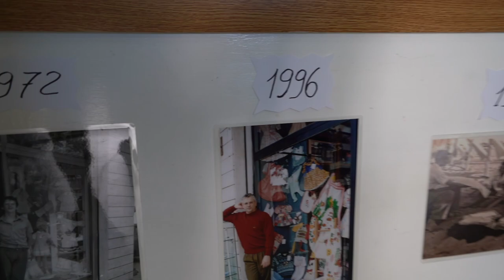intervista a Daniele Burchietti Bottega Storica